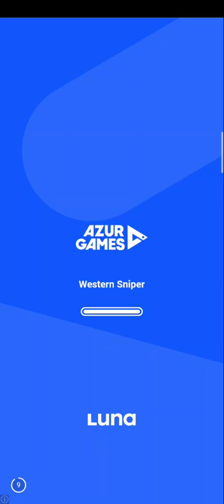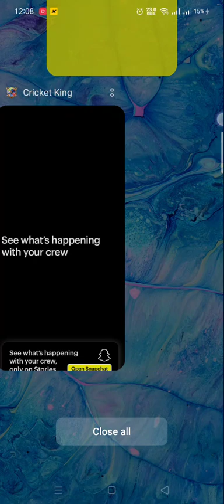cricket games follow me